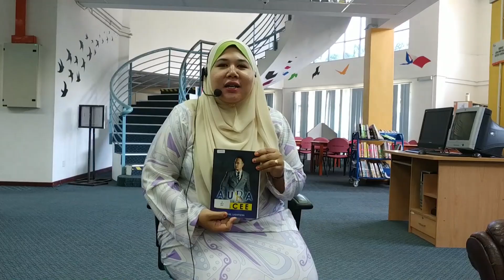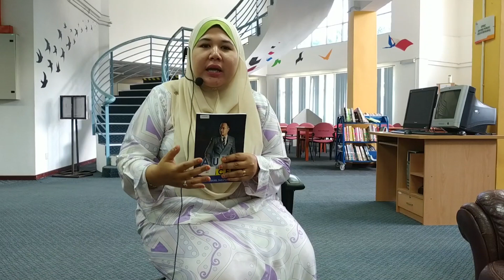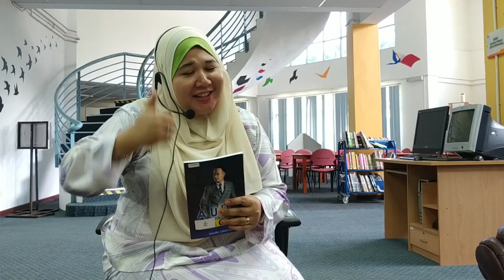Book Review KKKL 2018 : Sistem Pembekalan Penerbitan Perpustakaan Negara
Produksi Kolej Komuniti Kuala Langat